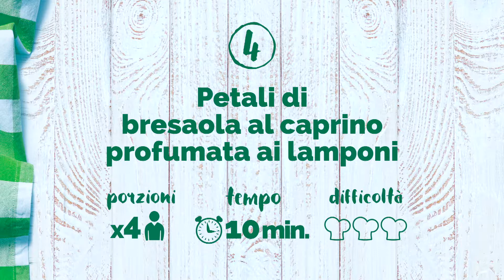Meraviglie in cucina - 4 Petali di bresaola al caprino profumata ai lamponi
Petali di bresaola al caprino profumata ai lamponi.

Una ricetta che unisce due prodotti tipici valtellinesi per eccellenza, la bresaola e la mela, accompagnati dal sapore intenso del caprino prodotto dalla Latteria Sociale Valtellina, ottima sia per dare il via a una cena o per un semplice aperitivo in compagnia.

INGREDIENTI PER 4  PERSONE:
- 160 grammi di caprino fresco “Vero capra”
- 8 fette di bresaola chiavennasca della Cooperativa Valchiavenna
- 1 mela Valtellina
- 2 grammi di erba cipollina
- 15 centilitri di aceto ai lamponi “Agro-fit”- Olio extravergine di olivia q.b.
- sale q.b.

PREPARAZIONE:
1) In una ciotola delle dimensioni adatte lavorare il caprino “Vero capra” della Latteria sociale Valtellina con l’erba cipollina tritata e l’olio, aggiustandone il sapore.
2) Arrotolare la bresaola chiavennasca della Cooperativa Valchiavenna, ricavandone delle rose. Al centro aggiungere la chenelle di caprino “Vero capra” appena lavorato. Ripetere l’operazione con le rimanenti fette del salume.
3) Concludere il piatto con la julienne di mela Valtellina e condire il tutto con la vinaigrette preparata con sale, olio extravergine di oliva e aceto ai lamponi “Agro-fit”

LA CURIOSITÀ:
Dal gusto delicato e cremoso, il formaggio “Vero capra” prodotto dalla Latteria Sociale Valtellina può essere usato sia per accompagnare altri alimenti sia come piatto unico, condito semplicemente con olio extravergine e un pizzico di pepe.Un prodotto fresco e delicato, molto digeribile e utilizzabile anche nella dieta dei bambini piccoli oppure come dessert, servito con frutta fresca e miele.